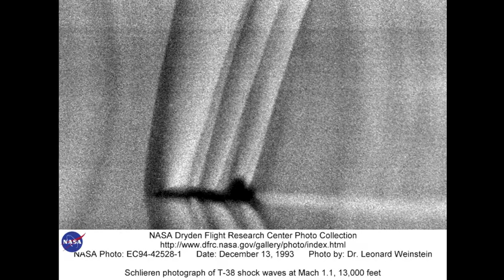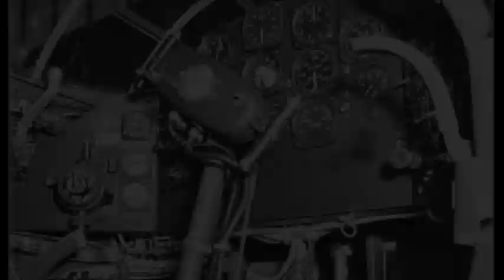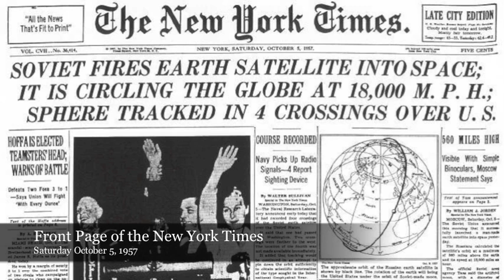This Month in (Vintage) Space History -- October 2012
Chuck Yeager flew through the sound barrier on October 14, 1947; the Soviet Union launched Sputnik on October 4, 1957, and NASA went into operation on October 1, 1958. We look at all three events on this edition of This Month in (Vintage) Space History.